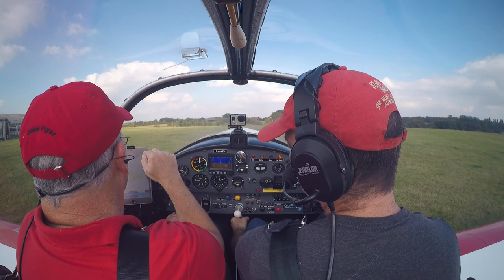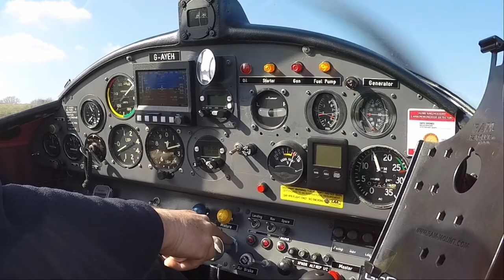VERY SAD NEWS - PILOT VLOG #333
I had scheduled last weeks video in advance, expecting to be on the Isle of Wight with the grandchildren for part of half term. I was not expecting it to be the last few days with my father.

00:00 Intro and 5 Cameras
06:32 Tribute to Dad

Camera:
iPad Mini 4 screen recording
Panasonic HC-V180
iPhone 6

 2020 (55 videos ) / 2019 (53 videos) / 2018 (53 videos) /  2017 (55 videos ) /
 2016 (40 videos) / My Early flying videos (22 videos) and My British Council playlist